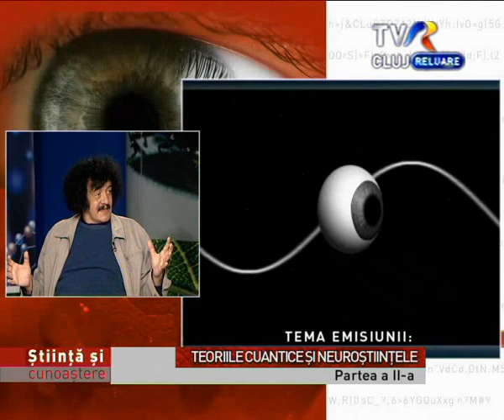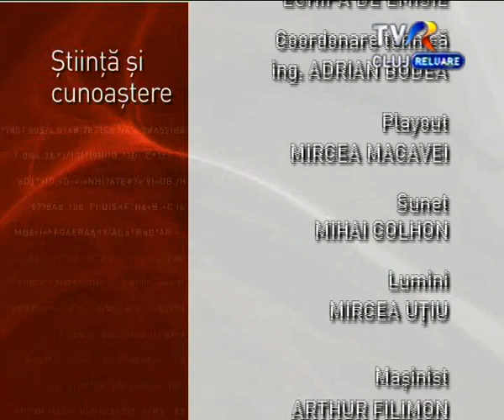TVR Cluj_Stiinta si Cunoastere_Ep 98 Teorii Cuantice si Neurologie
Ep 98 Teorii Cuantice Part 1 Stiinta si Cunoastere live in fiecare sambata si duminica la ora 18.30 aici